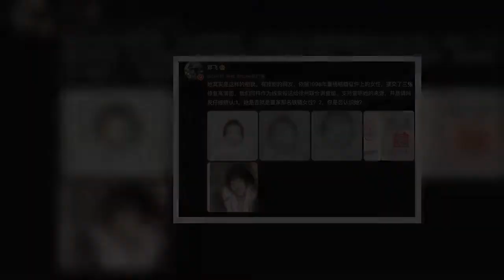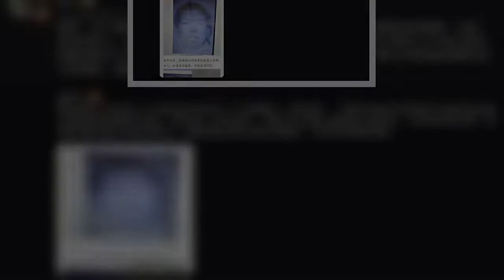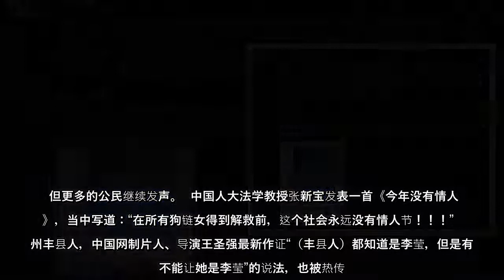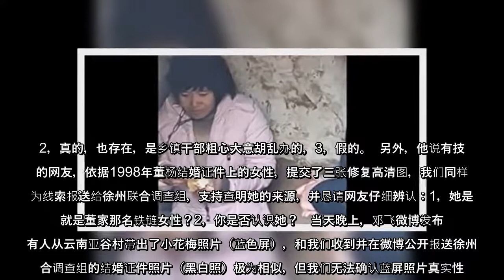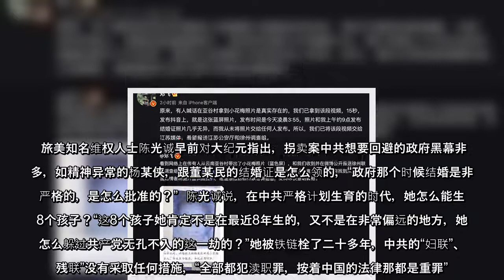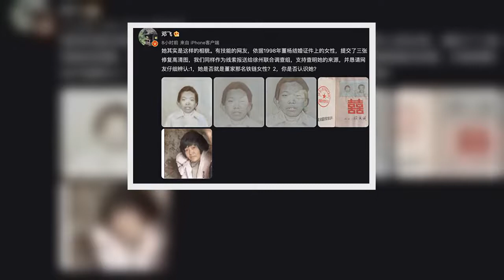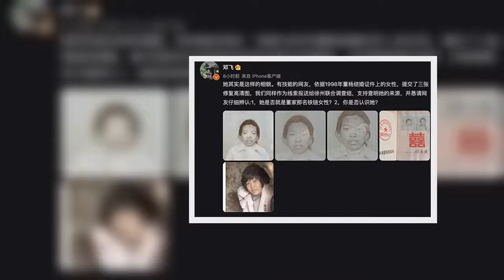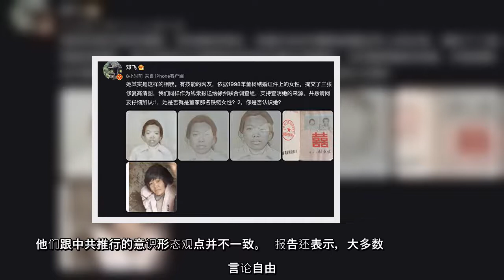这是中国黄历虎年的开始，中共在北京举办一个试图装扮“盛世”和遮盖人权问题的冬奥会，并为国际贵宾们举行了豪华宴会。然而，一个蓬头垢面、衣衫单薄的中年女人被铁链拴在一间破屋的视频，却意外打破了这一切。